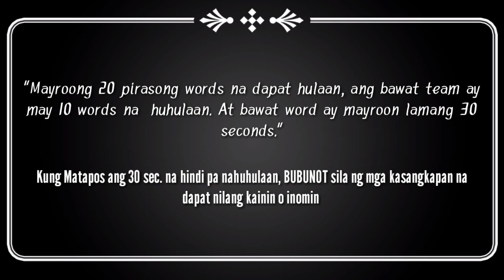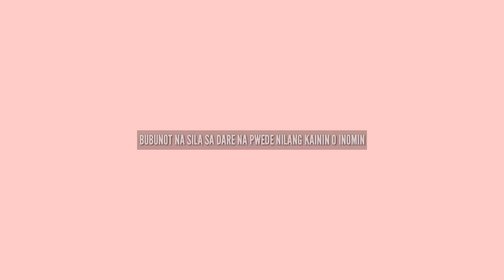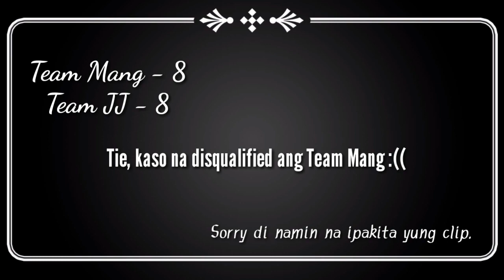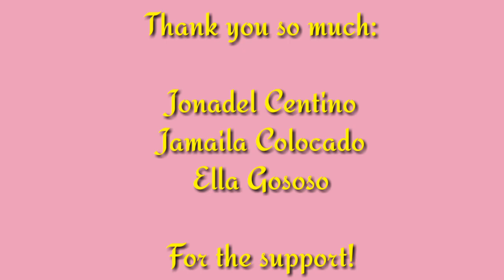Whisper Challenge with a TWIST! 😉 (May NAPASUKA)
Mag Enjoy kayo! Ginawa namin to para mapasaya kayo ☺